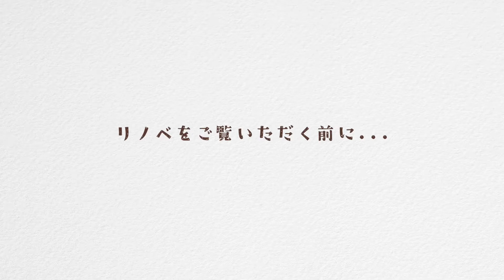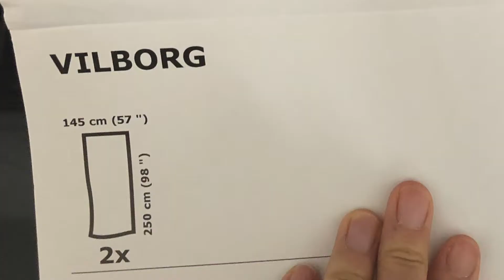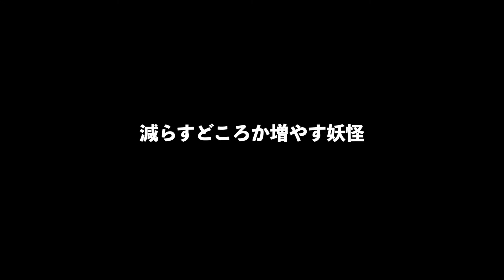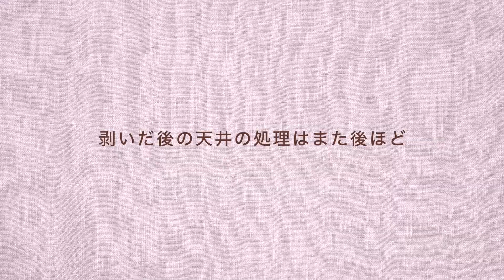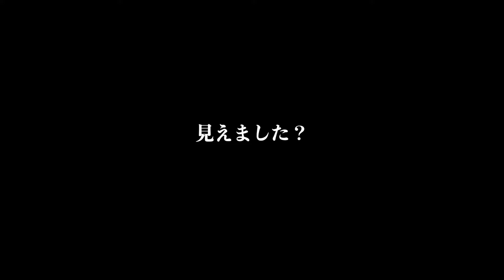#13【激安DIY】$300以下で作るウォークイン風クローゼット [アメリカで初リノベSE1 EP12]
本日もこちらの動画に寄っていただきありがとうございます☺︎
今回も効果音がめちゃくちゃということを、先にお伝えしておきますm(_ _)m

今回はマスターベッドルーム、
前編はクローゼットのメイクオーバーです。

$300以下でリノベ初心者が作る簡単＆激安カスタムクローゼットです。
（二人分で＄300なので、一人分だと＄150以下で出来ます。）

次回はマスターバッドルームの後半、ビフォーアフターです☺︎

子どものバスルーム